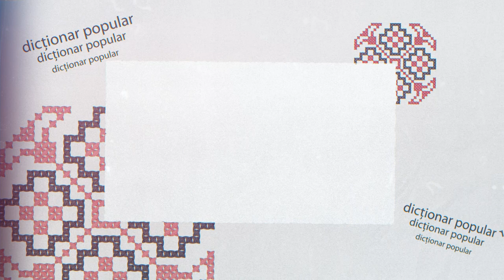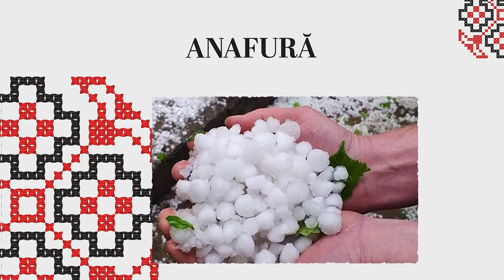Dictionar popular Anafura